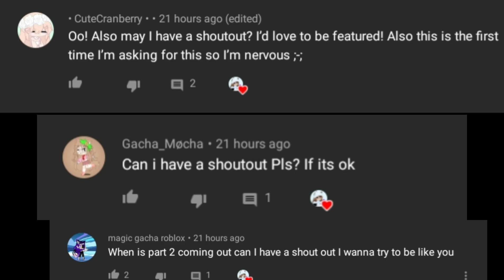I'm allergic to people meme my inner demons evil ava AU⚠️ YOU MAY REACT